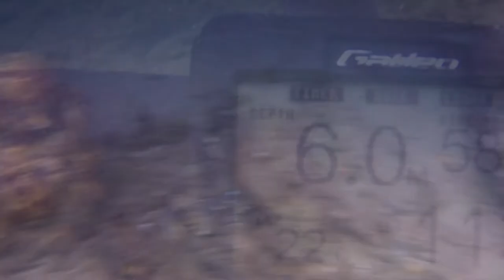Tweed River 6 June 2018